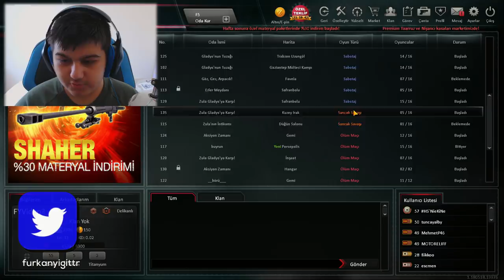ZULA İTEM KOPYALAMA BUGU! 10 LEVEL HESAPTA 300 GÜNLÜK SİLAHLAR VAR!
Ben Furkan Yiğit , Bugün Sizlere Güzel Bir Zula Videosu Çektim , Güzel ve Eğlenceli ve Komik Bir Video Oldu İyi Seyirler.

Merhaba Ben Furkan Yiğit Kanalıma Günde 1 Adet Eğlenceli Olduğunu Düşündüğüm Bir Videoyu Atıyorum ve Sizleri Eğlendirmeye Çalışıyorum.